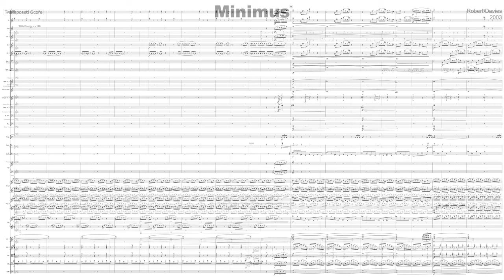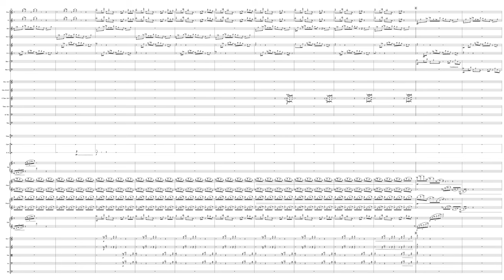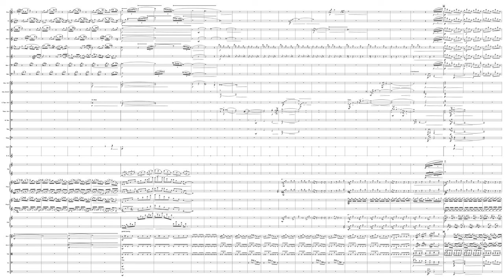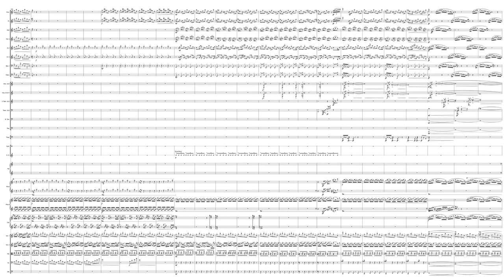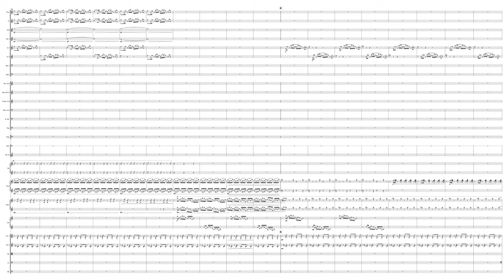Minimus - An Orchestral Soundscape - Rob Davies 2003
Written for full orchestra and two pianos, Minimus uses repeated patterns and harmonic progression to create a canvas of sound that floats through time.